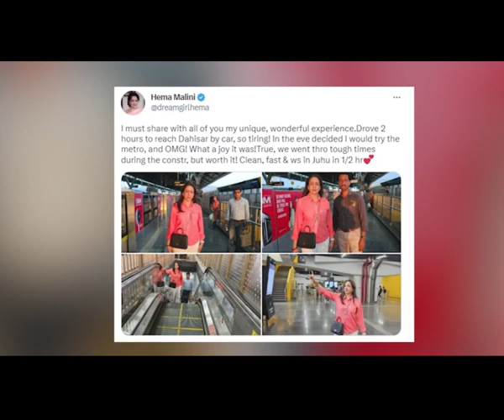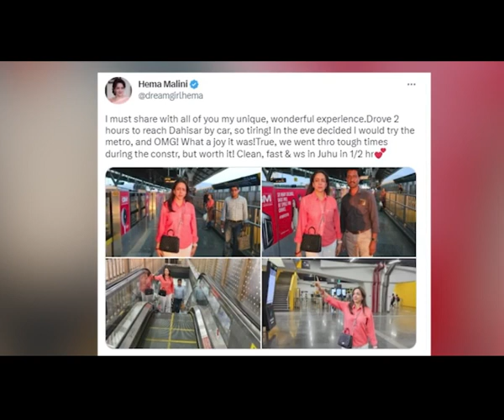Hema Malini enjoys Mumbai metro ride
Veteran Bollywood actress-turned-politician 'Dreamgirl' Hema Malini left many Mumbaikars rubbing their eyes with disbelief when she hopped onto a Mumbai Metro train for a ride and later commuted in an auto-rickshaw.